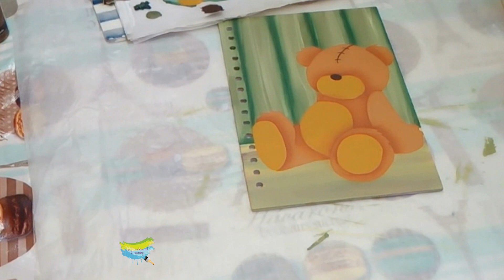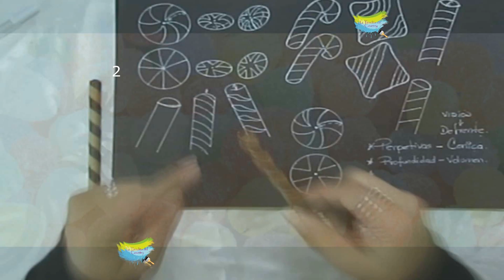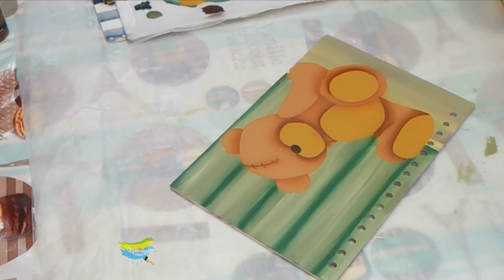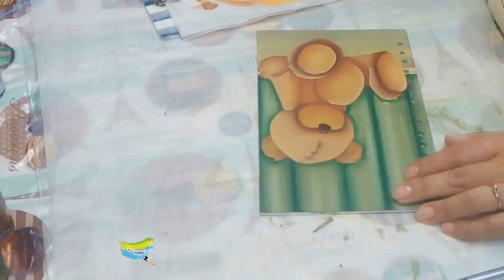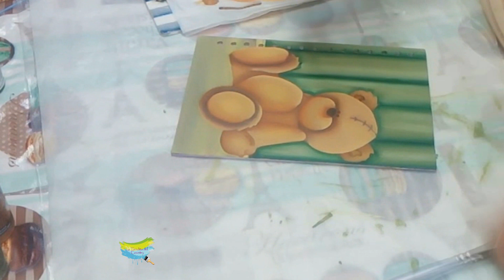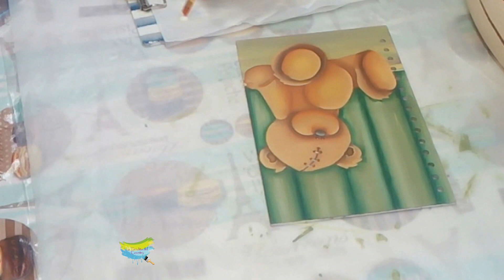VOLUMEN & SOMBRAS & LUCES💚 técnica HÚMEDO/HÚMEDO 💚 CURSO ONLINE 😲😱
HOLA¡
BIENVENIDO A MI CANAL, HOY TRABAJAMOS SOMBRAS, LUCES PARA CREAR VOLUMEN. TÉCNICAS Y FORMAS DE COLOCAR UN FLOTADO.

POR FAVOR ENVÍA UN MENSAJE PIDIENDO INFORMACIÓN
Y AGREGA UN CORAZÓN VERDE PARA SABER QUE ESTAS AHÍ DESDE YOUTUBE.

a vuelta de correo te envió la información.

Ver el vídeo de Técnicas de flotado